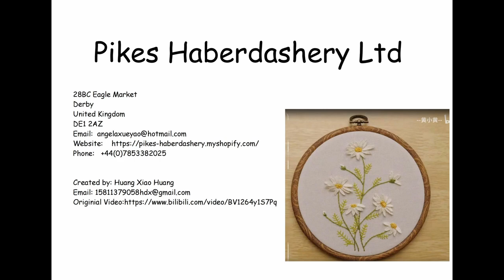3D Embroidery Daisy